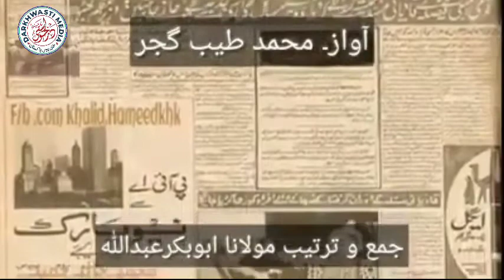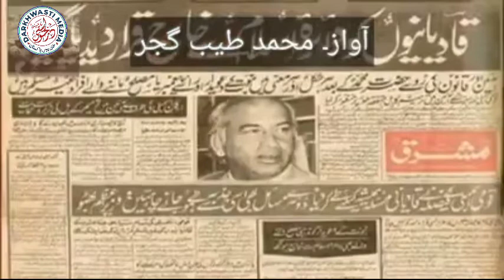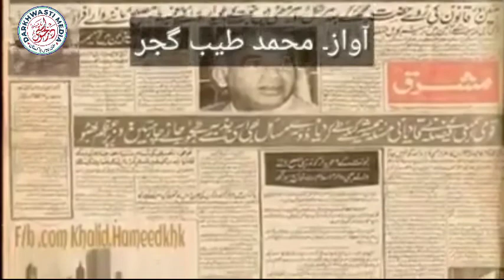Speech about Khatm-e-Nubuwwat, 7 September Ke Din Kia Hua Tha? | 2021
دینی،اصلاحی و تحریکی بیانات،حمد،نعت اور تلاوتِ قرآن پاک سننے کےلئے ہمارے چینل کو سبسکرائب کریں۔ جزاک اللہ